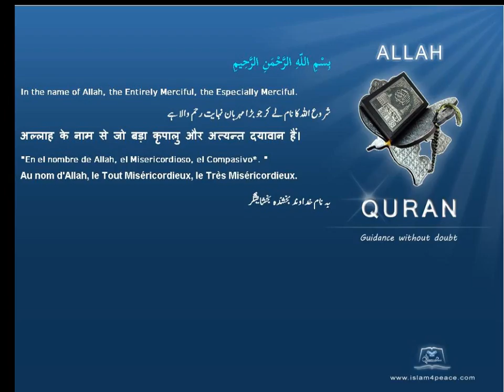Quran by Theme Indonesian Treachery Islam4Peace com